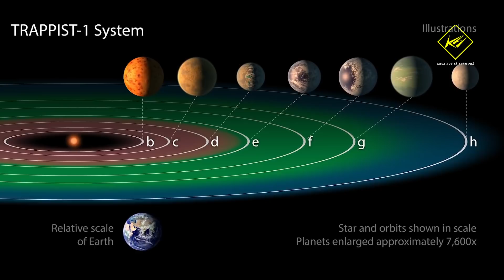5 Hành tinh dễ sống như Trái đất nhất | Khoa học vũ trụ - Khoa học và Khám phá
5 Hành tinh dễ sống như Trái đất nhất
Có lẽ hầu hết chúng ta chỉ biết đến một hành tinh, nơi chúng ta đang sống là Trái Đất. Và mặc dù con người đang không ngừng tìm kiếm các ngoại hành tinh khác giống Trái Đất, nhưng cho đến nay, vẫn rất khó để tìm được đích xác một hành tinh như vậy.
Tuy nhiên, mới đây Tờ Space đã thống kê một số hành tinh có thể là bản sao Trái đất hoàn hảo nhất, trong số hơn 4.000 ngoại hành tinh đã được xác nhận.

* Theo: Space